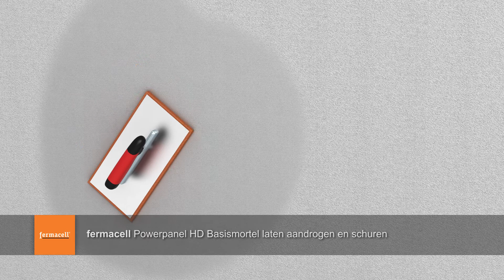fermacell Powerpanel H2O Buitentoepassing - Verwerking geventileerde gestukadoorde vliesgevel